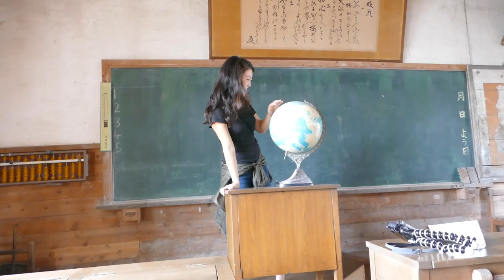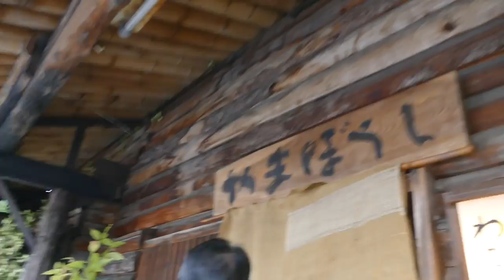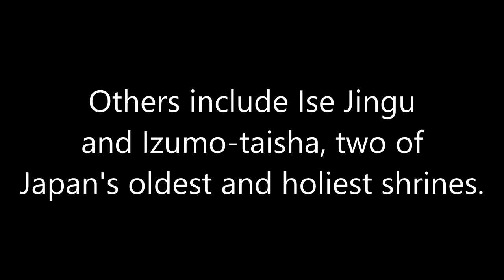Yahiko Shrine and the God Deer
- Yahiko village brought 8 YouTubers to Niigata prefecture to explore the city of Yahiko and share it with the world! Turns out, it's a pretty fantastic place. :D

In this video we went to an old (now unused) elementary school that was turned into a museum, with surprise gangster mannequins, and Yahiko shrine--one of Japan's oldest shrines, which still maintains an ancient Shinto tradition and houses the GOD DEER.